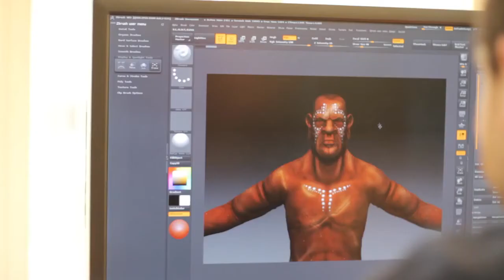Stronghold Crusader 2 — встречайте Короля Рабов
Разработчик рассказывает о Короле Рабов в Stronghold Crusader 2

Stronghold Crusader 2
Жанр: Стратегия
Платформа: PC
Издатель / Разработчик: Firefly Studios
Дата выхода: 2014